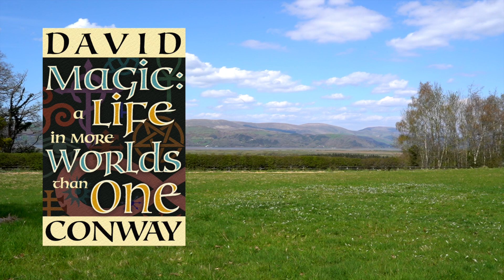Personally Signed Copies Now Available | David Conway | Magic: A Life In More Worlds Than One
We are pleased to announce that David Conway has signed a limited number of copies of his book "Magic: A Life In More Worlds Than One" and they are now available to purchase on our website!⁠

This is an opportunity to own a personally signed copy of this book while stocks last.
Head over to our website now to purchase your signed copy of "Magic: A Life In More Worlds Than One" by David Conway.⁠